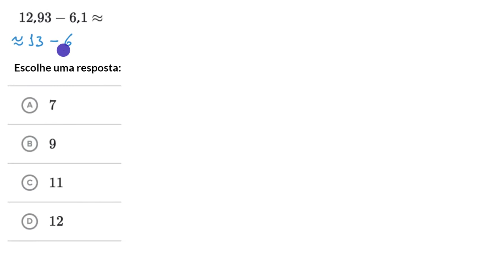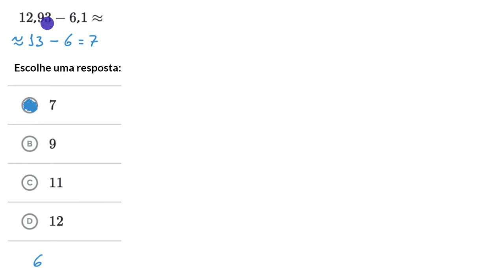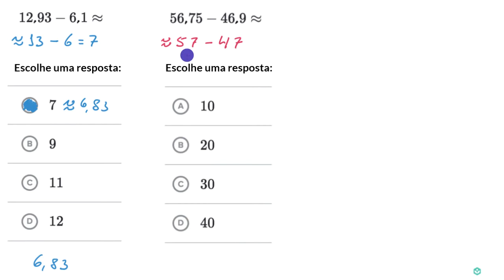Estimativa da diferença entre números decimais - Khan Academy em português (3.º ano)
Vídeo original: Estimating decimal subtraction